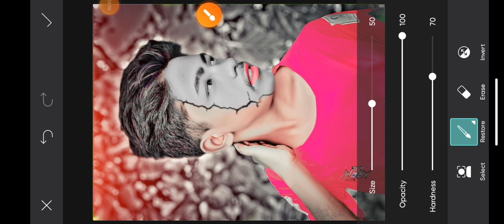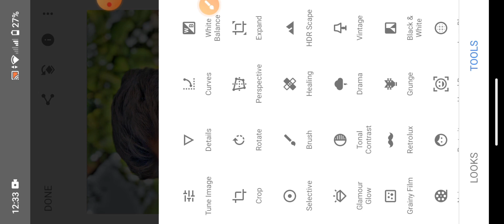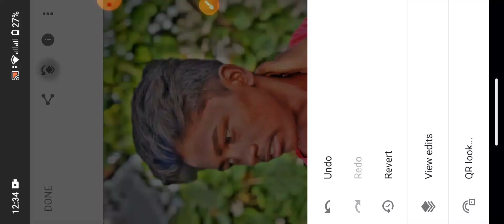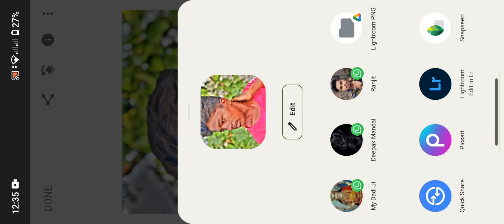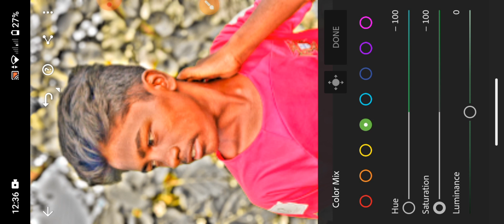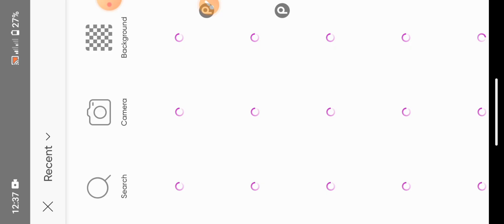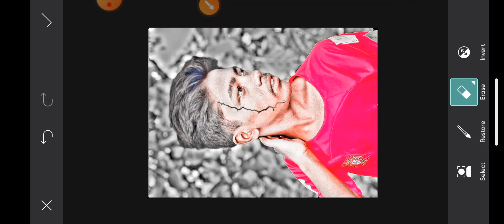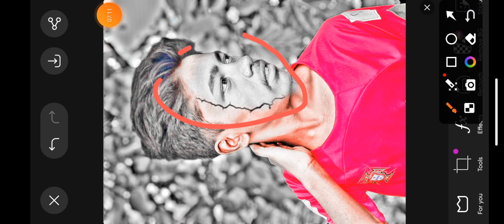Only 4 Step photo Editing | PicsArt photoediting | New photo Editing || Lightroomphoto Editing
Only 4 Step photo Editing | PicsArt photo
editing | New photo Editing || Lightroom
photo Editing ||

My presets Link 🖇️🔗🖇️🔗

About 👇👇👇👇

how to make skin smooth and glowing
photoshop face smooth editing bangla
skin retouching
for smooth skin
sketchbook photo smooth
how to do best photo editing in mobile
photoshop face smooth editing
smooth skin routines
photo retouching in photoshop
best skin retouching software
best skin retouching in photoshop
photo skin editing
skin retouching
face retouching

sketchbook face smooth editing 2023
sketchbook face smooth editing tamil
sketchbook photo editing face glow
sketchbook photo editing face smooth
telugu
sketchbook editing
autodesk photo editing
sketchbook best photo editing
snapseed best photo editing
snapseed glowing photo editing
snapseed oil paint face smooth photo
editing
dslr photo edit face smooth